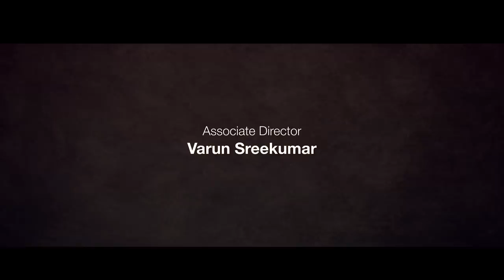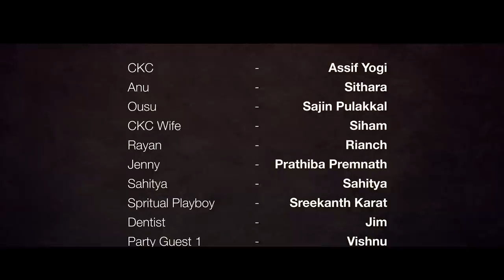Break Journey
Genre: Bollywood

Directed by
Abhilash.S.Kumar

Produced by
Harshavardhan

Alex Joseph

Script Consultant
Anoop Kumbanad

Screenplay & Dialogues
Abhilash.S.Kumar - Alex Joseph

Edited by
Varun Sreekumar

Shekhar Menon

Associate Director
Varun Sreekumar

Production Design
Arjun - Sree

Assistant Directors
Ramees Rami - Sajin Pulakkal

Sunil Shah
Mile Studio Dubai

Sound Design
Dan Jose

Production Controller
Sunil Ismail

Make up and ward robe stylist
Rebecca

Casting Director
Neemo H Das

DI
Sujith Sadashivan
Action films Kochin

Sketches
Roshan Kurichiyanil

VFX
Sabin PS

Assistant cameraman
Mohammed Azharudeen

Gaffer
Fahran

Casting

CKC Assif Yogi
Anu Sithara
Ousu Sajin Pulakkal
CKC wife Siham
Rayan - Rianch
Jenny Prathiba Premnath
Sahithiya Sahithiya
Spiritual playboy - Sreekanth Karat
Dentist - Jim
Party Guest 1 - Vishnu
Party Guest 2 - Shaan
Jessy - Neemo
CKC Daughter - Ardra Anoop

Creative commons video featured:

'Break Journey | Malayalam Short Film'
by Pavithram Pictures